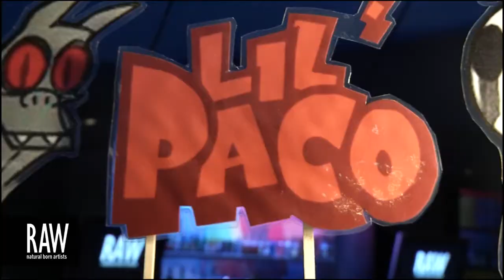AISHA B ARTISTRY at RAW:Kansas City Discovery 02/06/2013